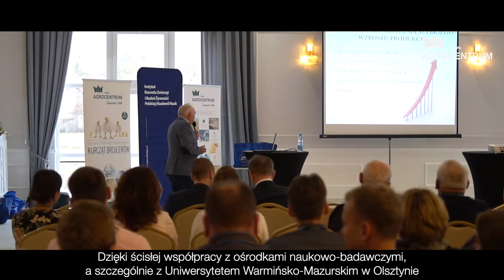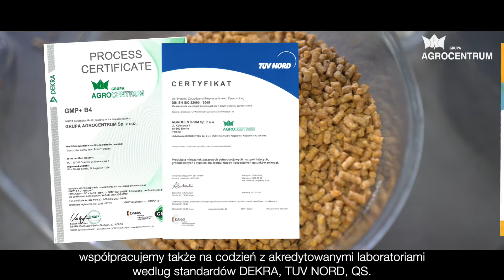Agrocentrum - Polski producent pasz dla drobiu, bydła i trzody chlewnej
Produkujemy najwyższej jakości pasze dla zwierząt gospodarskich: drobiu, bydła i trzody chlewnej 🐄 🐷 🐓 30-sto letnie doświadczenie plasuje nas jako lidera na Polskim rynku.